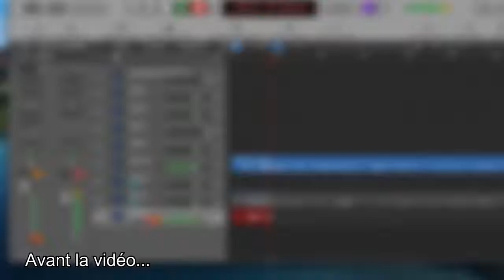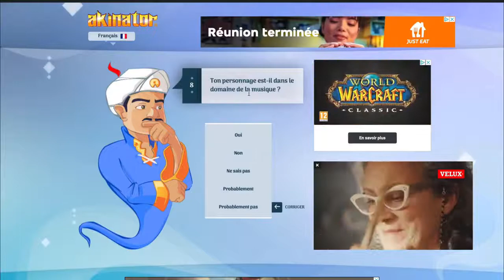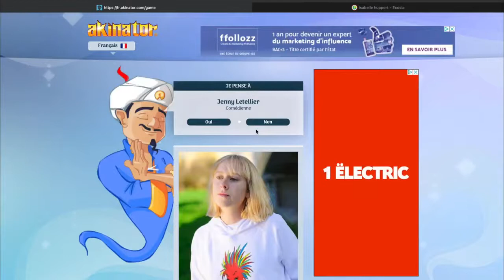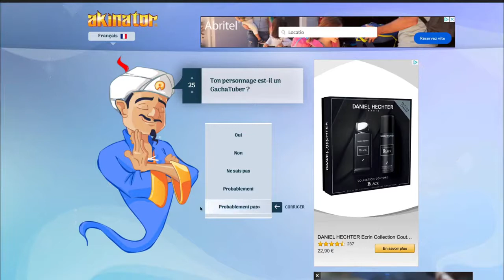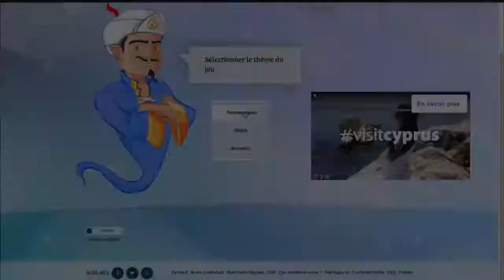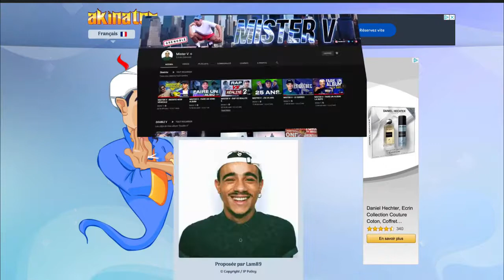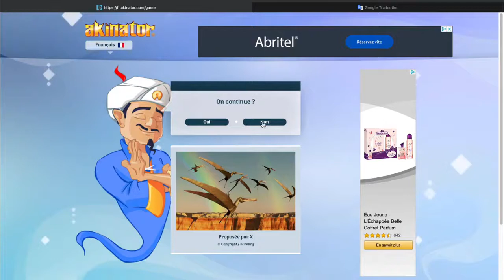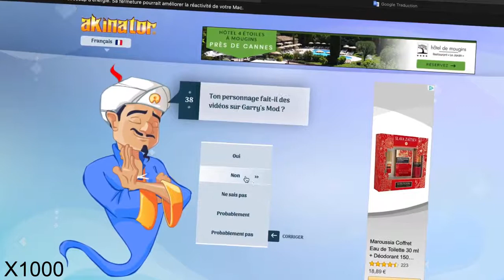ON A FAIT REVIVRE LE YOUTUBE DE 2010 🔙 (Akinator feat Lomsgo)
Bon bah Anonimal, tu sais ce qu'il te reste à faire 😂
📈 88